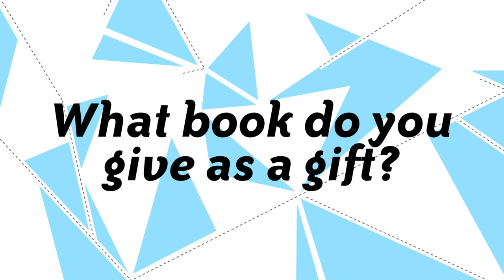Diksha Basu (author of The Windfall) | 8 Great Questions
Author Diksha Basu (THE WINDFALL) answers eight great book-y questions!

Not sure what to read next? Sign up for book recommendations and giveaways from the Papercuts headquarters, Read It Forward

About THE WINDFALL

A heartfelt comedy of manners, Diksha Basu’s debut novel unfolds the story of a family discovering what it means to “make it” in modern India.

For the past thirty years, Mr. and Mrs. Jha’s lives have been defined by cramped spaces, cut corners, gossipy neighbors, and the small dramas of stolen yoga pants and stale marriages. They thought they’d settled comfortably into their golden years, pleased with their son’s acceptance into an American business school. But then Mr. Jha comes into an enormous and unexpected sum of money, and moves his wife from their housing complex in East Delhi to the super-rich side of town, where he becomes eager to fit in as a man of status: skinny ties, hired guards, shoe-polishing machines, and all.

The move sets off a chain of events that rock their neighbors, their marriage, and their son, who is struggling to keep a lid on his romantic dilemmas and slipping grades, and brings unintended consequences, ultimately forcing the Jha family to reckon with what really matters. Hilarious and wise, The Windfall illuminates with warmth and charm the precariousness of social status, the fragility of pride, and, above all, the human drive to build and share a home. Even the rich, it turns out, need to belong somewhere.